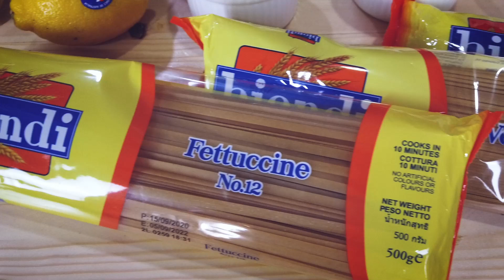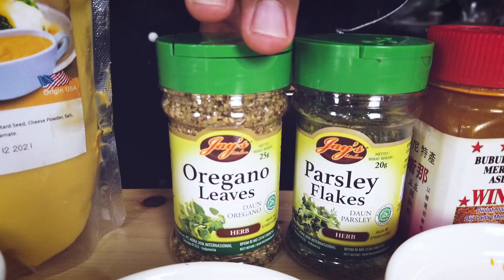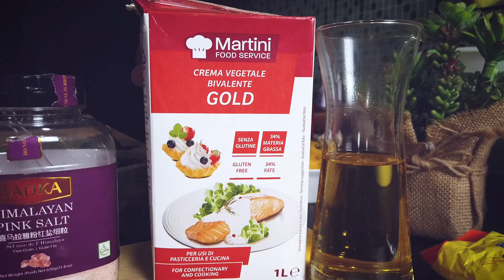TRUFFLE MILKY MUSHROOM BIONDI FETTUCINE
Truffle Milky mushroom on Fettucine
100 gr dada ayam fillet potong dadu
50 gr jamur kancing/champignon
30 gr Robo black truffle paste
1/4 sdt Garam
1/4 sdt lada hitam bubuk
2 sdm Olive oil

100 gr Biondi Fettucine
1 ltr air
2 siung bawang putih dipotong cincang
1/2 siung bawang bombay potong kotak kecil
60 ml Martini cream gold
5 gr Parsley flake
1/2 sdt Basil dry
1/2 sdt oregano
Garam secukupnya
Olive oil secukupnya

Cara memasak :
Rebus Fettucine ke dalam air mendidih selama 8-9 menit,tambahkan garam secukupnya kedalam air rebusan.
Angkat kemudian tiriskan berikan olive oil agar tidak lengket aduk merata.

Tuangkan olive oil tumis jamur,ayam,bawang putih & bombay berikan sedikit garam dan lada setelah ayam matang & wangi
Berikan basil,oregano aduk tambahkan cream aduk merata selama 3-4 menit dengan api kecil,beri sedikit garam dan blackpepper, aduk kembali selama 2 menit cek rasa,matikan api tambahkan black truffle paste aduk sebentar kemudian masukkan pasta yg sudah direbus aduk merata,platting dengan taburan dry parsley diatas